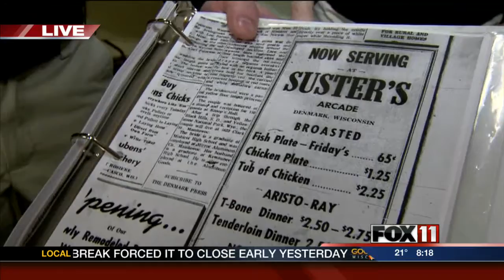Celebrating History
Suster's Serves Up Friday Fish Fry